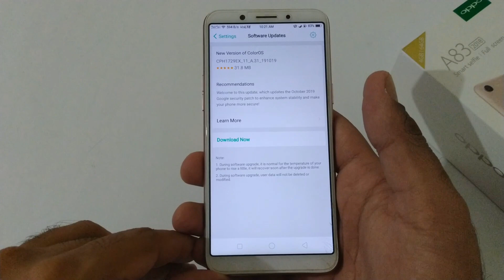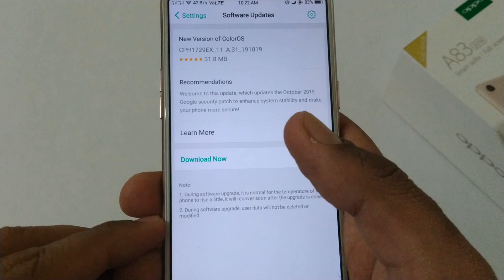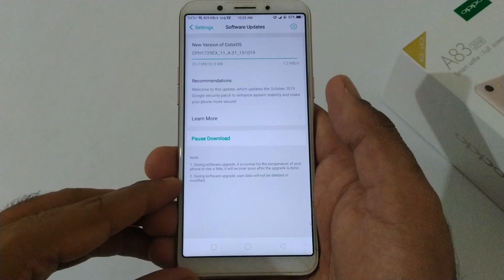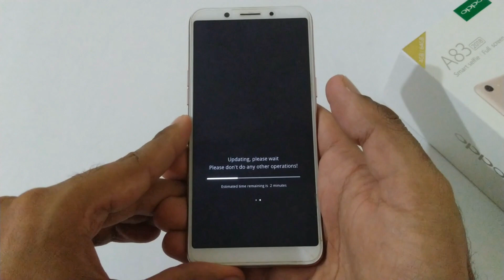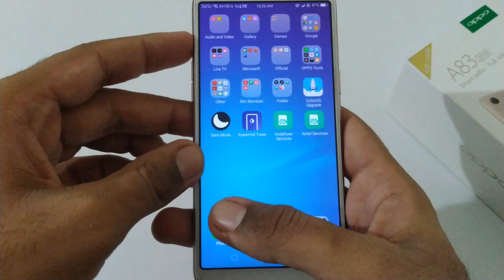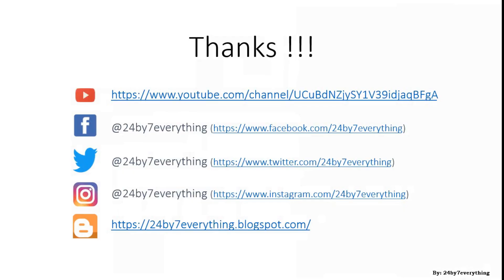Oppo A83 October 2019 Update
Here is the video for the October 2019 Update for Oppo A83.

3. Oppo A83 | How to Reset Phone without Data Loss | Reset Settings | Reset Phone without Data Loss:

4. Oppo A83 | How to do Factory Data Reset | Factory Data Reset | Factory Reset:

Title: Oppo A83 October 2019 Update.

Thanks !!!
24by7everything Team